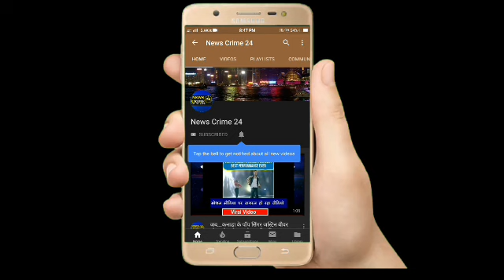PatnaCity : राजद द्वारा बेरोजगारी हटाओ यात्रा का शुभारंभ!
पटनासिटी(न्यूज़ क्राइम 24 टीम): राजद द्वारा आयोजित बेरोजगारी हटाओ यात्रा का शुभारंभ आज  तेजस्वी यादव के नेतृत्व में  किया जा रहा है जिसे लेकर  राजद कार्यकर्ताओं में  काफी उत्साह देखने को मिल रहा है इस यात्रा बढ़ चढ़ कर हिस्सा लेने  पटना सिटी के दीदार गंज से राजद नेता विनोद यादव के नेतृत्व में सैकड़ों कार्यकर्ता पटना पहुंच रहे है।